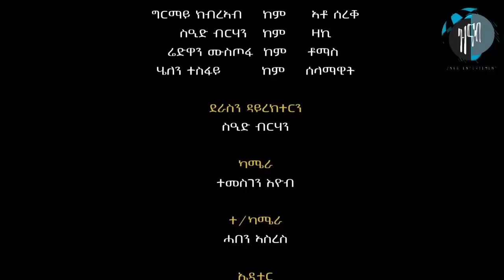Znab,new Eritrean comedy 2022 bay sied brhan ደላይይ ጋል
Zanb Entertienment ሓደሽቲ ስርሓት ናይ chanelna ተኸታተልቲ ንምኻን Sabscraibe ብምግባር ቤተሰብ ናይዛ ቻነልና ኩኑ።